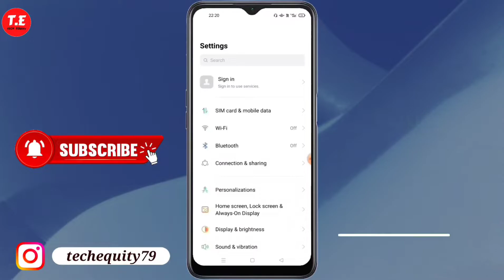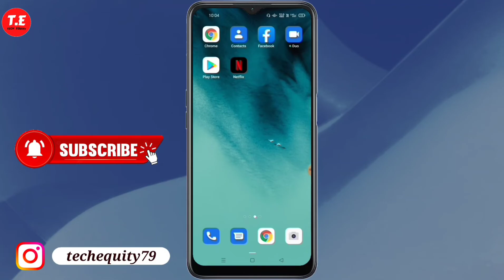OPPO A77 me Net Speed kaise show kare | How to show Net speed setting in OPPO A77